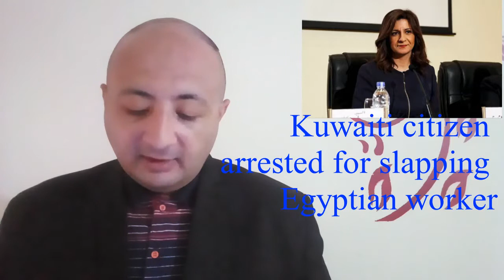النشرةالإنجليزيةيوليو2020.قصةالكويتى والمصرى.السعوديةوموسم الحج.مباحثات بوتين أردوغان.كلوب أفضل مدرب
جزيل الشكر للمشاهدة الكريمة..يسعدنا (الإعجاب) بالفيديو (والإشتراك) بالقناة (ومشاركة) الفيديو لنتشارك المعرفة دائما ومعا وتفعيل ذر (الجرس) لكى يصلكم كل محتوى جديد بالقناة..